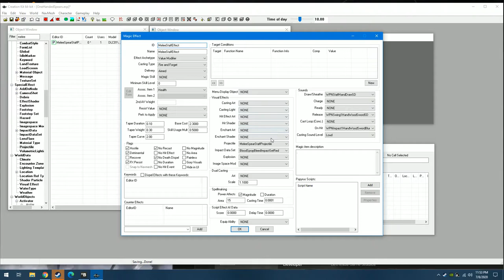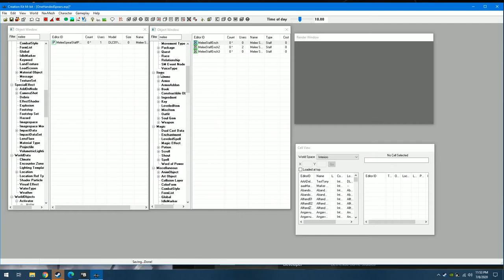How I was Able to Make Spears with Staff Animations Using the Creation Kit (Skyrim Special Edition)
This shows how I made the one handed spears that behave like a staff. I start off by creating a projectile for the staff. Originally I used the model for crossbow bolts (small enough that you don't notice it during the attack animation), but after making this video I noticed that on the PS4 it was causing crashes during the kill cam. I later found an "empty projectile" that worked without crashes. There are a few things I changed for the projectile, such as Range, Collision Radius and Sound.

After that create a magic effect that uses this projectile. Pay attention to the various stats in that window because staff enchantments might not work if some things are done wrong.

Next apply this effect to an enchantment and put the enchantment on a weapon. I forgot to show this but the weapon has to have the animation type set as staff.